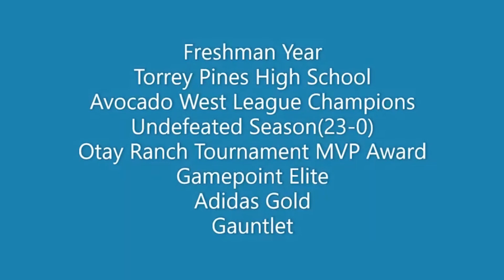Alex Cabulio 2023 Highlights Version 2